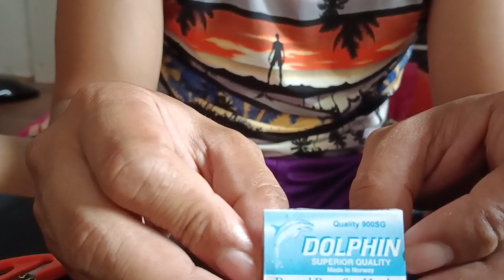How to Tie 7 Hooks for Sarangat?|| Best for Kekero and Kitong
Good day mga master , Wala muna tayung fishing bahong panganak pa kasi Mrs ko tuturial muna tayu